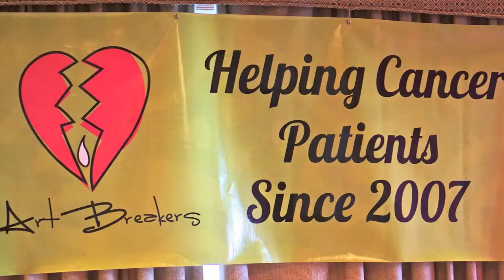Bratini Brings Awareness to Cancer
BRATINI

The St. Augustine Regional Council, ARTBREAKERS, and Pink Heals presented their annual Bratini Fundraiser on Thursday, September 24, 2015, at Ponte Vedra‘s Serenata Beach Club. A dinner gala was held in which guests could bid on local community men modeling artistically designed bras. A silent auction was also held during the event.

This fundraiser was created in order to increase awareness for cancer patients in the community. All proceeds will benefit the St. Augustine Regional Council (StAR), ARTBREAKERS, a local non-profit that provides services for cancer patients, and Pink Heals, an organization that keeps its fundraiser money local.

The event was a lot of fun for a great cause.